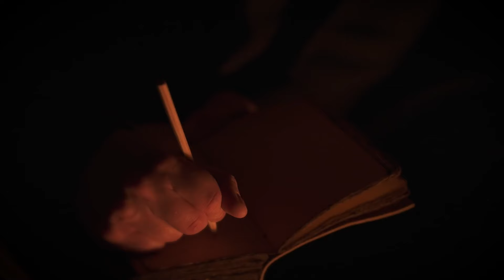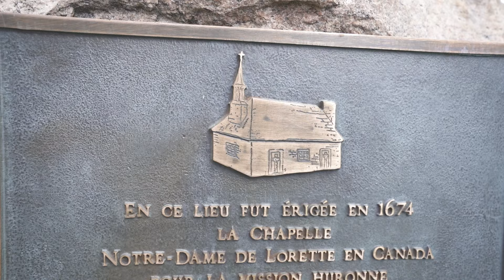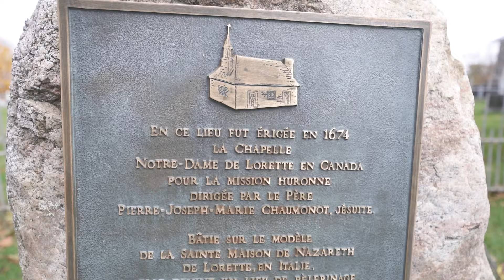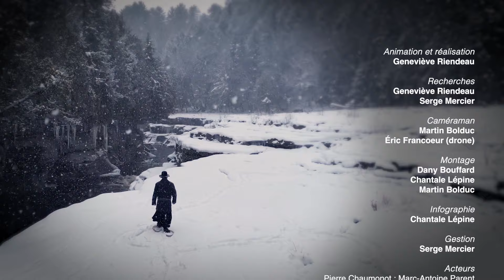Émission Lumière du monde : 10 mars 2024 - Missionnaires d’hier et d’aujourd’hui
Le Père Pierre-Joseph Marie Chaumonot, né en 1611, a consacré sa vie à l’annonce de la Bonne Nouvelle et au dialogue avec les Hurons et les Iroquois, dont il a appris les langues et les cultures.  Avec eux, il a incarné les idéaux de paix, de justice et de fraternité et il a fondé un premier village où tous vivaient en paix sur le site actuel de l'Ancienne-Lorette.  Dans le cadre de la série historique Divine Influence, nous allons découvrir la vie et l’œuvre de celui qu’on appelait “le plus aimé des missionnaires” et qui a marqué l’histoire du Canada.

Mgr Juan Carlos est né en Colombie en 1974 où il a été prêtre à Medellín. Il est arrivé au Québec en 2008. Il parle couramment l’espagnol, le français, l’anglais et maîtrise les rudiments du micmac. Il a été ordonné évêque auxiliaire à Québec le 22 février 2024.  Pour le connaître un peu mieux, nous vous partageons un extrait de l'entrevue qu'il nous a accordée avant son ordination.

✨ Venez visiter...